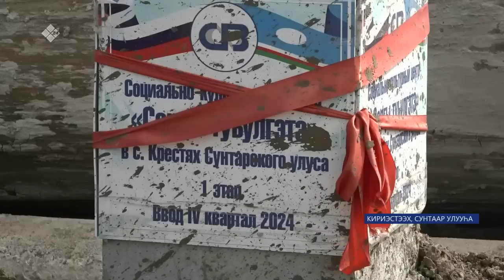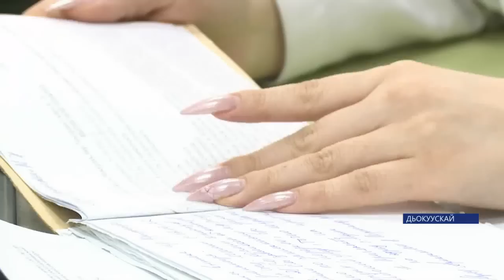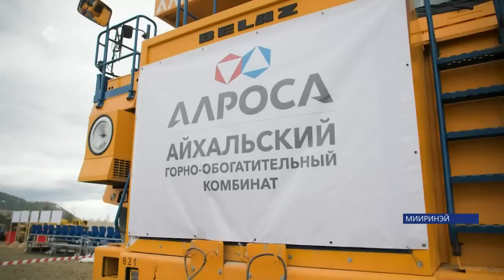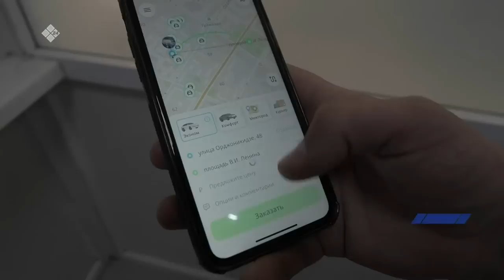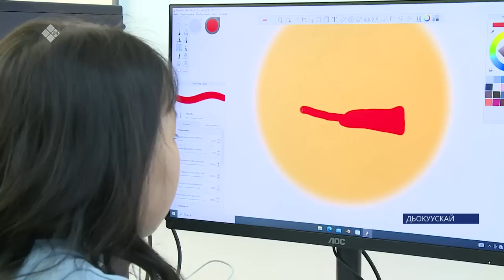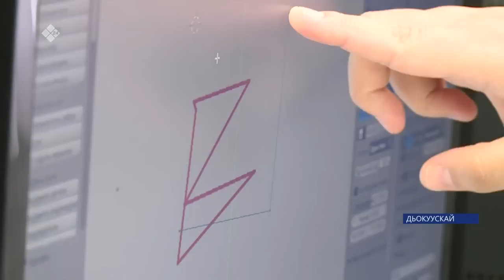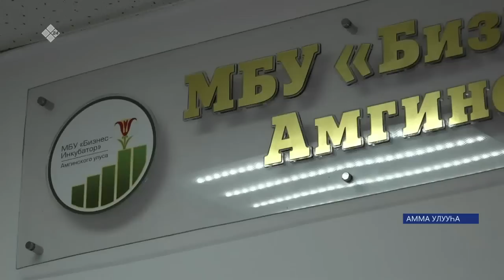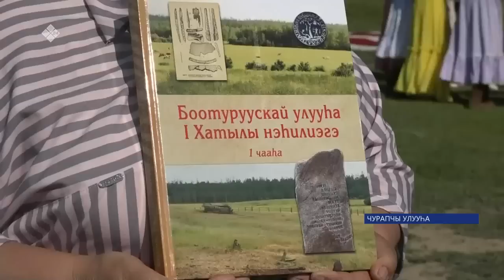«Саха сирэ» информационнай биэрии. Бэс ыйын 13 күнэ 20:30